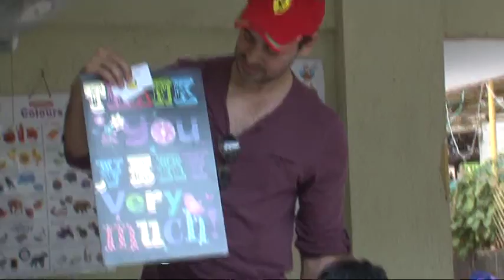Dinno Morya with Cancer Affected Children